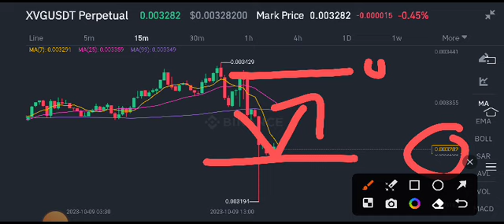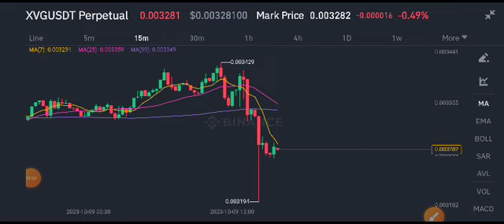XVG Coin Today News! Verge XVG Price Prediction